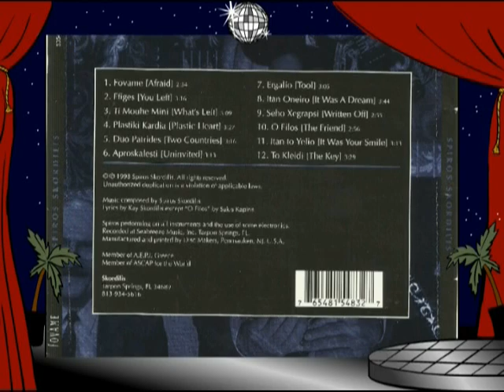SPIROS SKORDILIS // FOVAME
Lyrics by   KAY (KALLIOPE) SKORDILIS
Recorded Tarpon Springs, Florida 1998